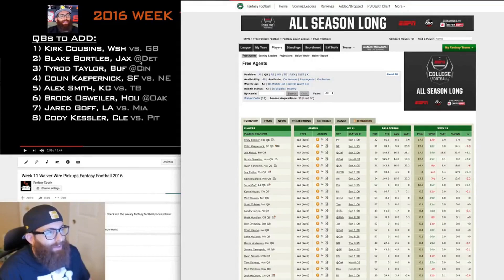How to Pronounce Tyrod Taylor (Real Life Examples!)